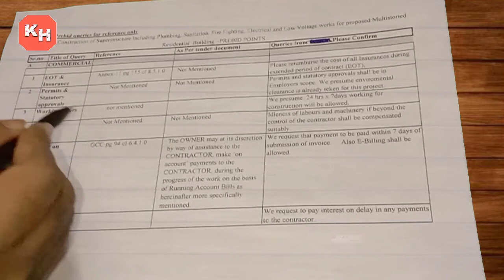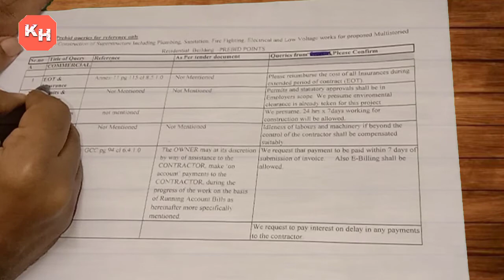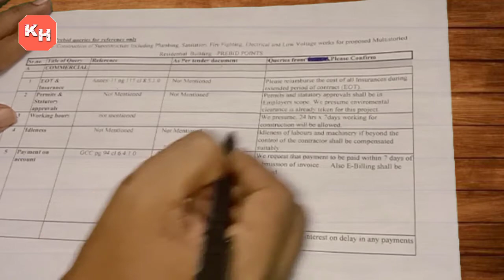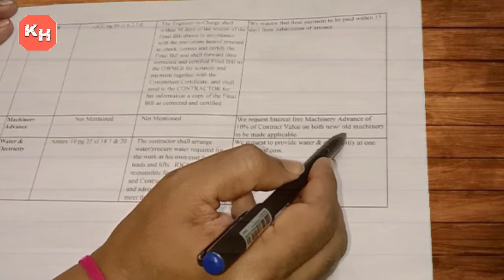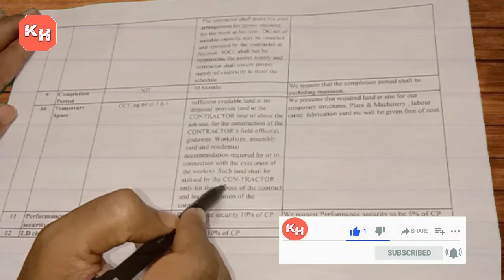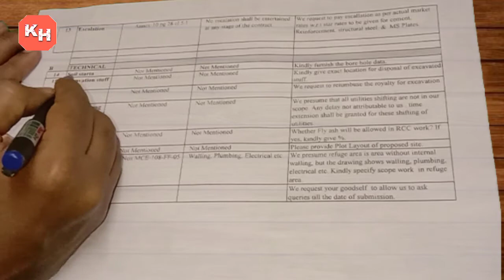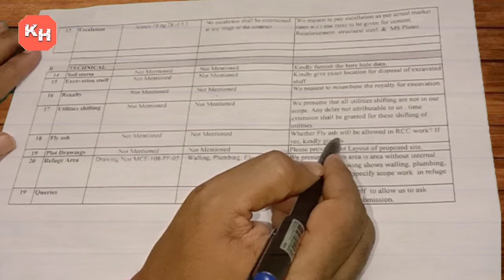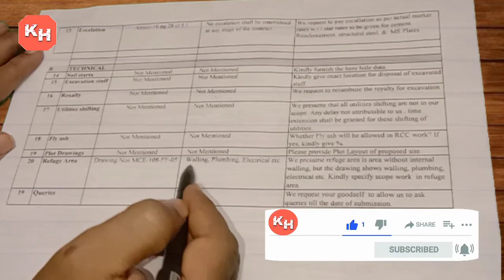Prebid queries for prebid meeting I Prebid Queries I Prebid Points I Prebid Meeting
In this video the details of prebid meeting & prebid queries explained. Prebid queries format for reference is explained.
Pre-bid meetings are gatherings scheduled after an invitation for bids or request for proposals is advertised. The purpose of the Pre-Bid Conference is to provide instruction to interested bidders on the requirements, how to prepare responsive proposal and opportunity for bidders to ask for clarifications.A pre-bid meeting is conducted to clear up any confusion regarding project details, scope of work, and solicitation of documents.
If bidders have any doubts, queries regarding tendering documents, related site or site visit then bidders ask client about that. Bidders prepare queries & submit to client before prebid meeting. The client discuss the queries with bidders in prebid meeting. The client gives clarification of all queries after some time.

pre bid meeting meaning in hindi
pre bid meeting advertising
pre bid meeting in tender
pre bid meeting format
pre bid meeting questions
pre bid meeting presentation
pre bid meaning
what is the purpose of pre bid meeting
What is a Prebid meeting
What are the advantages of pre-bid meeting
What is pre-bid conference in tender
Is it mandatory to attend pre-bid conference
Knowledge Hub
pre bid meeting in construction
prebid queries
Client
contractor
meeting
prebid
pre bid meeting
pre-bid
prebid presentation
pre-bid presentation
prebidding
bidding process
bid
construction bid management
contracting
bids